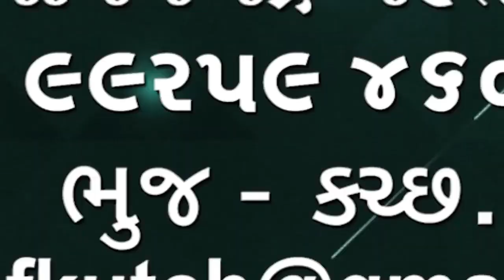નખત્રાણા હાઈવે ઉપર સવારે કાર બળીને ખાખ સદભાગે ડ્રાઇવર બચી ગયો🌹